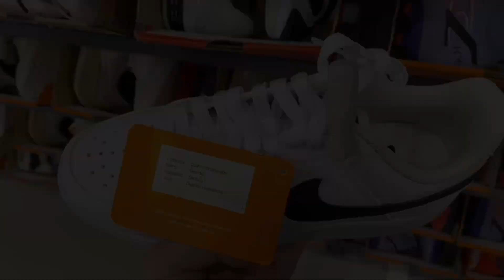MAIOR LOJA DA NIKE NA ZONA SUL DE SP - TÊNIS EXCLUSIVOS, CHUTEIRAS E ROUPAS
A todos que estavam esperando e pediram novidades da NIKE UNITE do Shopping SP Market, no vídeo de hoje mostrarei tudo que encontrei por lá!!!

A loja é uma das maiores que já visitei e possui muita variedade de modelos como Jordan, Kyrie, Air Force I, muitas opções de vestuários e muito mais !!!

✅ TEMA: MAIOR LOJA DA NIKE NA ZONA SUL DE SP - TÊNIS EXCLUSIVOS, CHUTEIRAS E ROUPAS

🌐 Endereço: Av. das Nações Unidas, 22540 - Jardim Dom Bosco, São Paulo

NOVA NIKE UNITE NA ZONA SUL DE SP
MODELOS EXCLUSIVOS
NIKE SHOPPING SP MARKET
FONTE DE MODELOS EXCLUSIVOS
ORIGINAIS E BARATOS